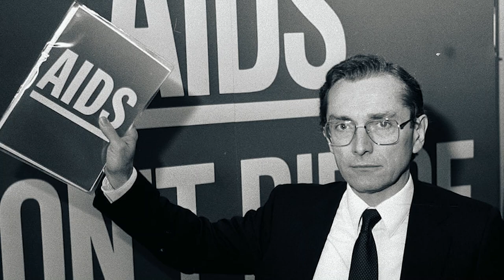How it's a Sin Told True Story About Britain Shameful Aids Epidemic